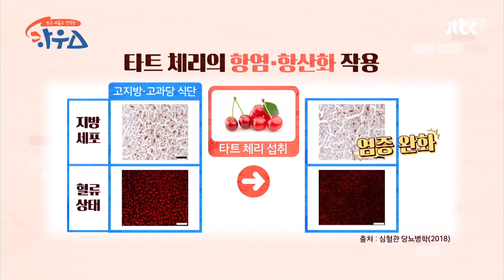[실험] 암세포 사멸하는 🍒'타트 체리'의 항염증 효능 하우스(HOWs) 84회 | JTBC 201024 방송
[실험] 암세포 사멸하는 🍒'타트 체리'의 항염증 효능